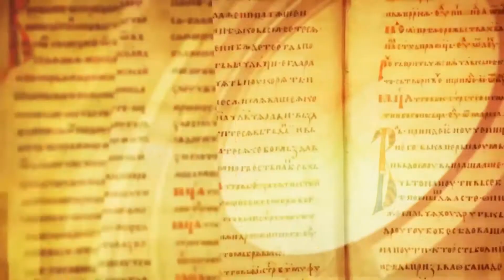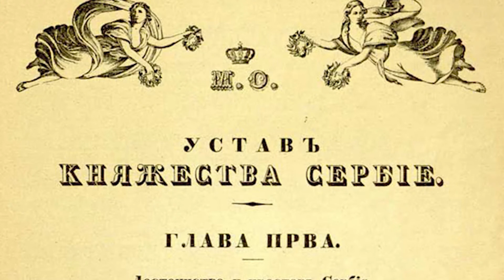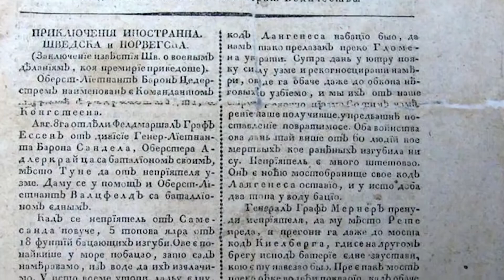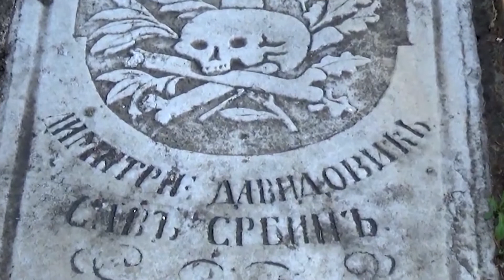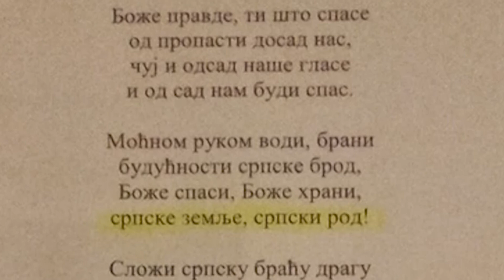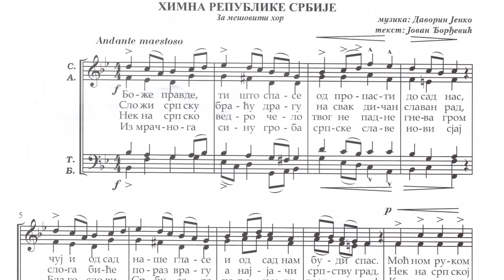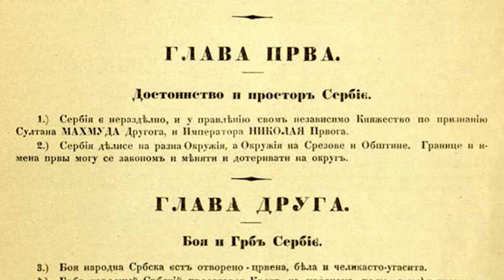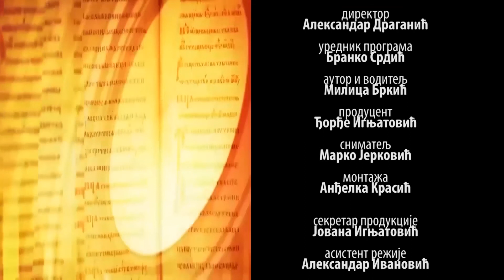DAN DRŽAVNOSTI - TV Koreni